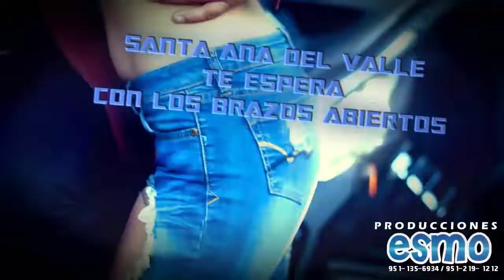Producciones Esmo - Santa Ana del Valle 2019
RENTA DE AUDIO, ILUMINACIÓN, PANTALLAS, PLANTAS DE LUZ, GRUPOS Y ARTISTAS CONTRATA 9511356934 OAXACA